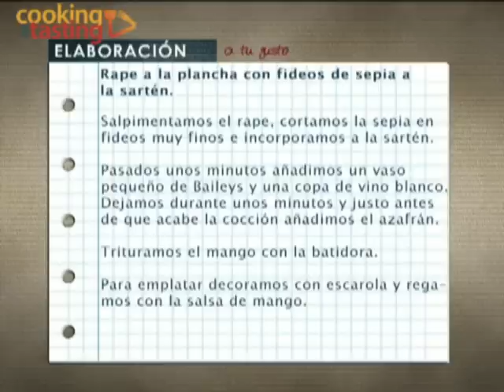Rape a la plancha con fideos de sepia a la sartén / Grilled monkfish with cuttlefish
Suscripción gratuita a los videos/Free suscription EiJ Grilled monkfish with noodles of cuttlefish and saffron sauce Rape a la plancha con fideos de sepia y una salsa con azafrán, bayleis, vino blanco y mango